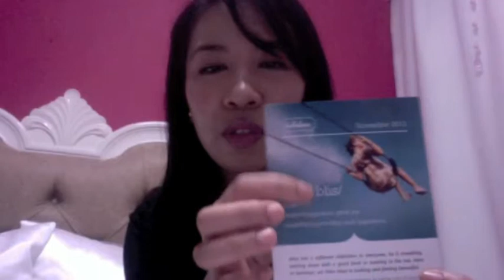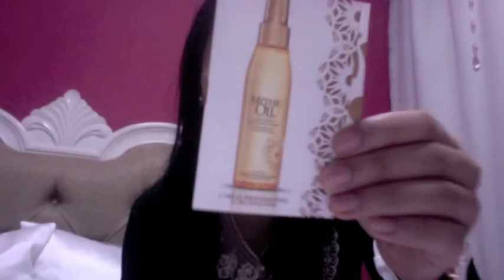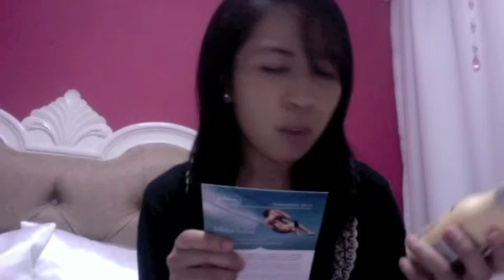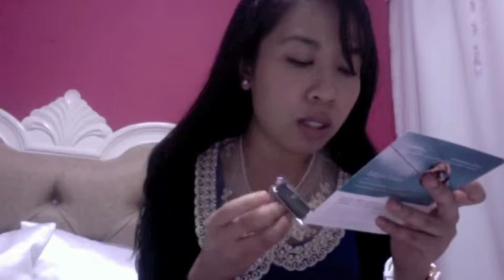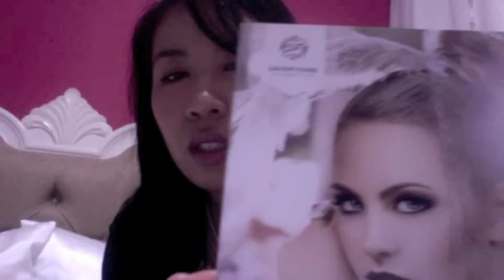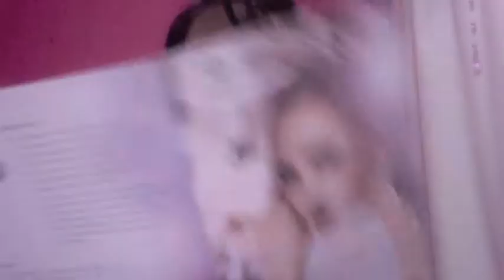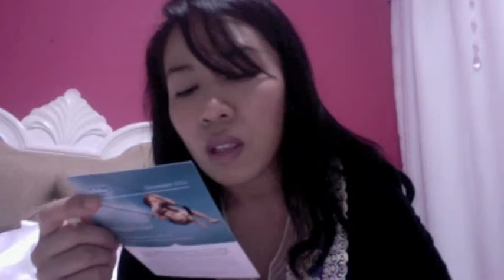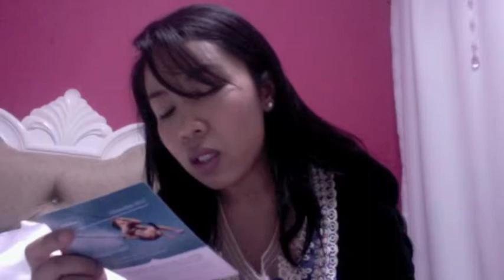BellaBox Review - November Box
This is my honest review of the box. I prefer cosmetic stuff so that's why I'm not so impressed.